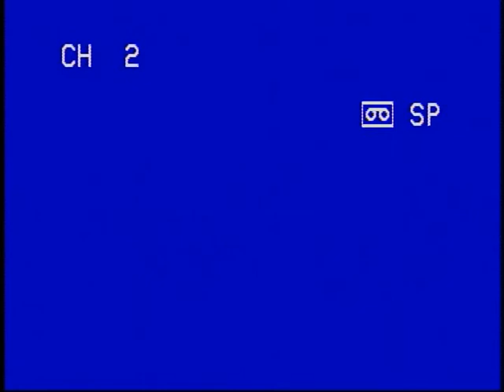1989 family history interview with Roy and Evelyn Nosek, Part 3